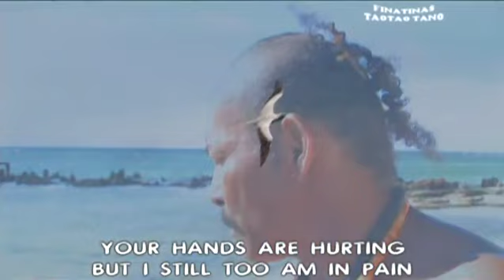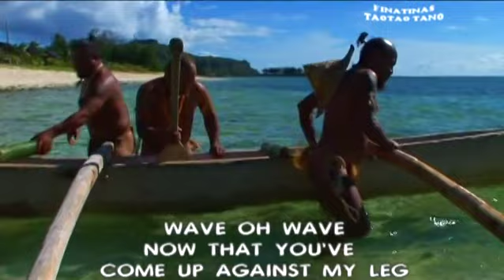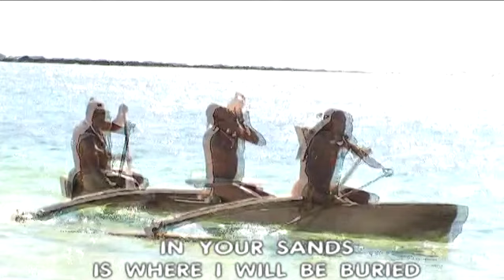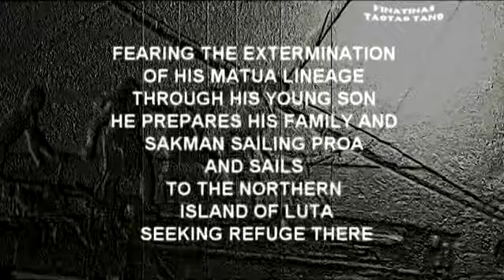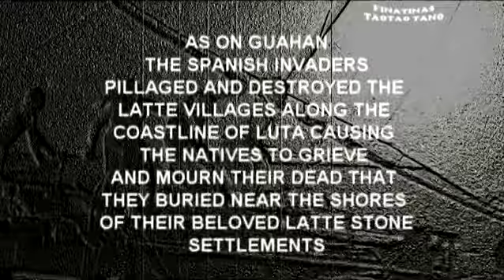Kadon Ayuyu - Finatinas Vol. 2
Welcome to the highly anticipated first episode of "Finatinas Volume 2: Kadon Ayuyu." In this captivating installment, filmed around 2010 but now shared with the world, we invite you to join us on a remarkable expedition to the idyllic island of Rota, near Guam.

Our voyage to Rota unveils a captivating story of cultural heritage and culinary delight. We are privileged to meet extraordinary individuals who continue to uphold the ancient Chamorro traditions that have defined this island for centuries.

During our exploration, we are honored to witness the intricate process of preparing one of Rota's most beloved local favorites: Kadon Ayuyu, or Coconut Crab Soup. From the thrilling pursuit of the elusive Coconut Crab to the careful selection and preparation of ingredients, we leave no stone unturned in capturing the essence of this delectable dish.

Join us as we venture into the heart of Rota's community, where locals generously share their knowledge and passion for preserving their culinary heritage. Immerse yourself in the sights, sounds, and flavors of this enchanting island as we experience the true spirit of Rota through its cherished dish, Kadon Ayuyu.

"Finatinas Volume 2: Kadon Ayuyu" is a compelling docu-series that transcends time, showcasing the beauty of a bygone era while celebrating the resilience of traditions that endure. Prepare to embark on an extraordinary journey that will leave you with a newfound appreciation for the rich cultural tapestry of Rota and the delectable flavors that define it.